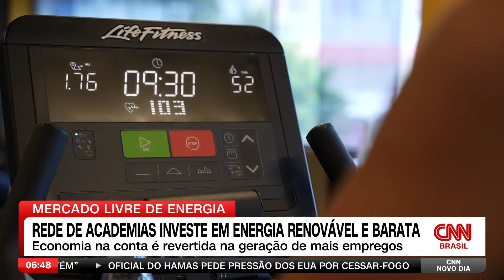Rede de academias investe em energia renovável e barata | CNN NOVO DIA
Rede de academias investe em energia renovável e barata. Em dois anos, o grupo Smart Fit conseguiu ampliar o número de lojas com a economia gerada na conta de luz.